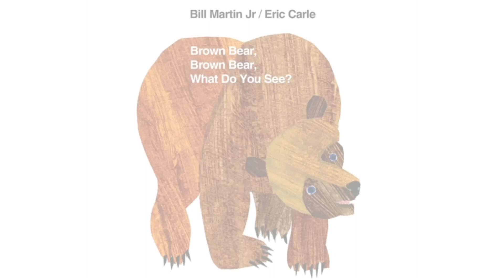🐻BROWN BEAR, BROWN BEAR, WHAT DO YOU SEE? BY BILL MARTIN JR & ERIC CARLE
Brown Bear, Brown Bear, What Do You See? is a children's picture book published in 1967 by Henry Holt and Company, Inc. Written and illustrated by Bill Martin Jr. and Eric Carle, the book is designed to help toddlers associate colors and meanings to objects.

Author: Bill Martin, Jr.

Illustrator: Eric Carle

Genres: Picture book, Children's literature, Fiction

Characters: Purple Cat, Yellow Duck, Blue Horse, Red Bird, Black Sheep, Brown Bear, Goldfish, Green Frog, more